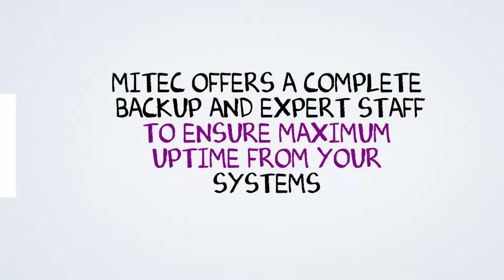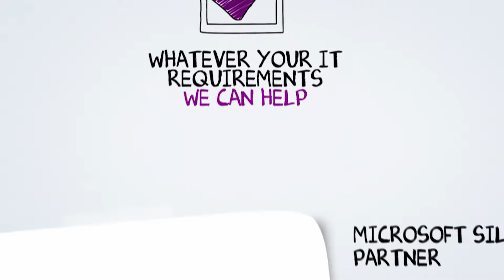Mitec Group Support Video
This video is an explanation of the IT support services we provide including our Qualifications with Microsoft and Bitdefender.  We are a silver Microsoft Partner and Approved Bitdefender Specialists.